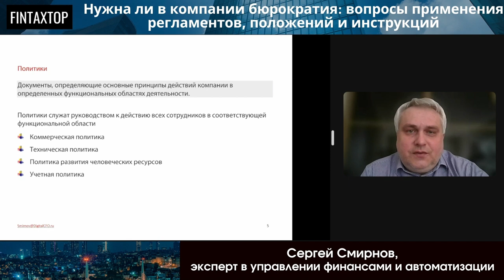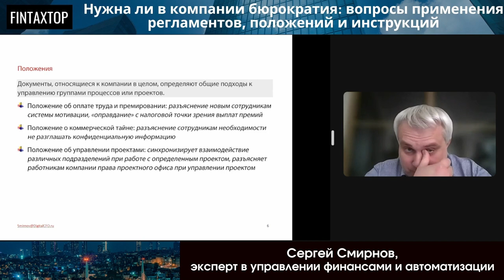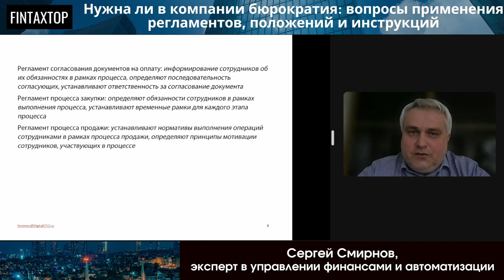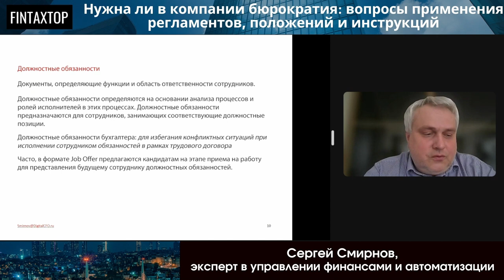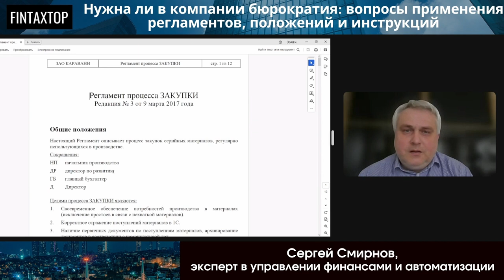Нужна ли в компании бюрократия: вопросы применения регламентов, положений и инструкций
Смотрите примеры реальных должностных инструкций и регламентов с их детальным разбором в полной версии вебинара